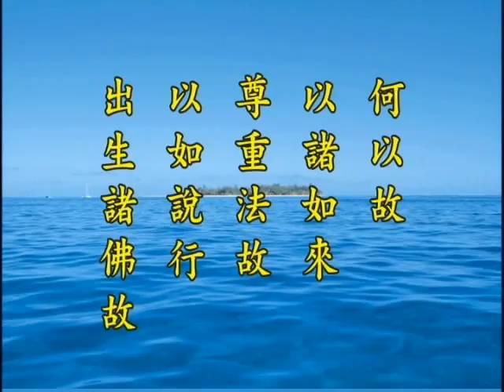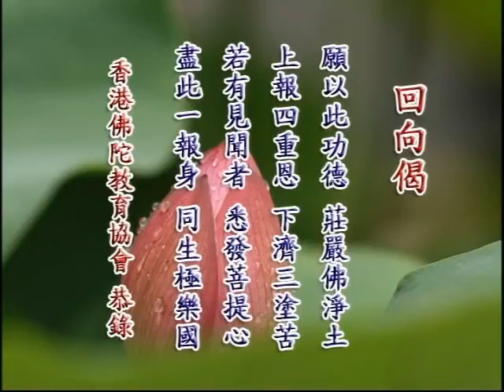净土大经解演义 净空老法师主讲175b